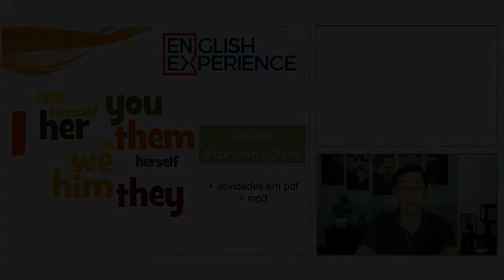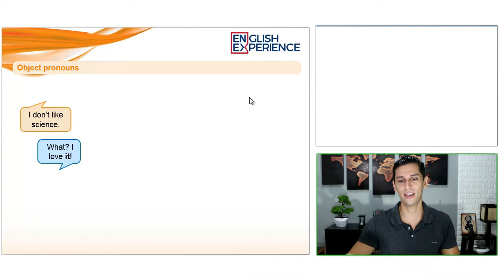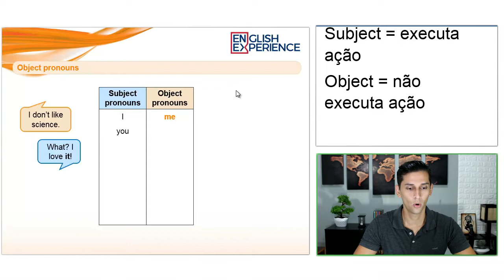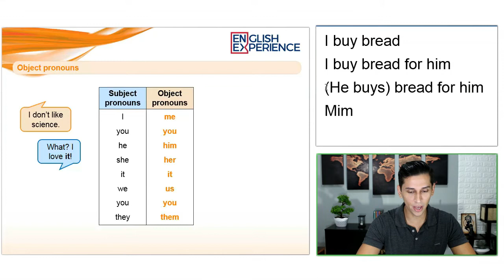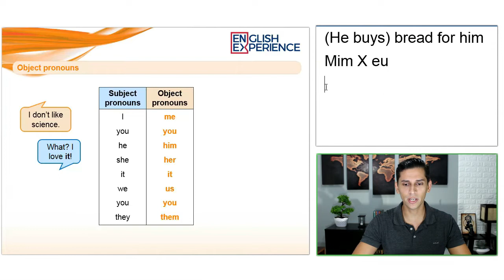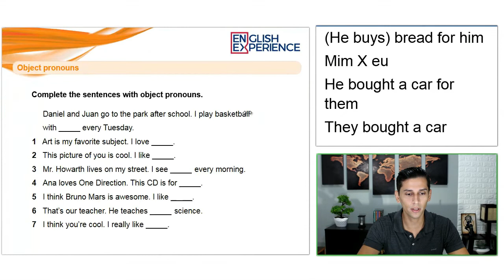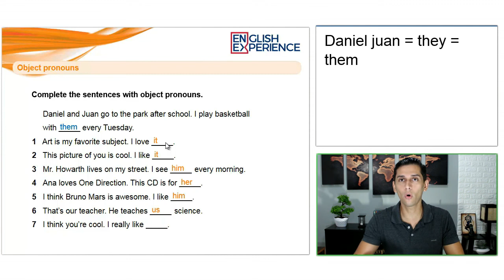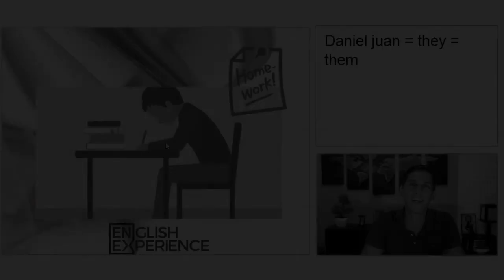Pronomes Pessoais e Objeto em Inglês com Exercícios - Aula de Inglês 11 com PDF e MP3 para baixar!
Nesta aula você vai aprender a usar os pronomes pessoais e do objeto em Inglês (ME, YOU, HIM, HER, IT, US, THEM)

Aula completa com atividade para ser feita durante a aula.

Buscas comuns:

1 - Aprender inglês
2 - Inglês Básico
3 - Aprender inglês online
4 - Aprenda inglês com histórias
5 - Aprender inglês rápido
7 - Como Aprender Inglês
8 - Histórias em Inglês
9 - Audiobooks em Inglês
10 - Dica de Inglês
11 - Inglês para iniciantes
12 - Textos em inglês
13 - Gramática de inglês